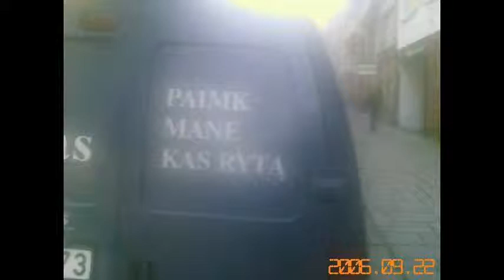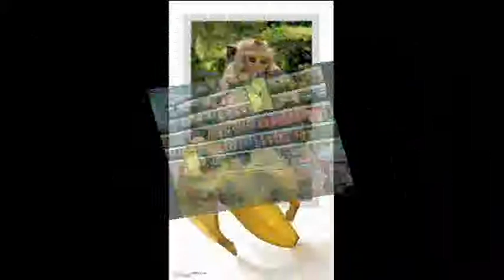Sis Bei Tas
e3rw